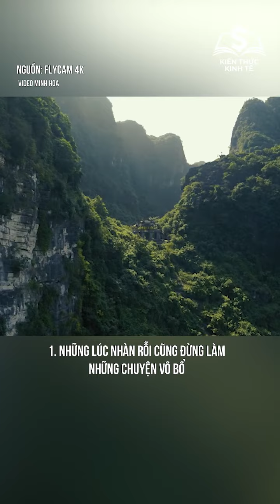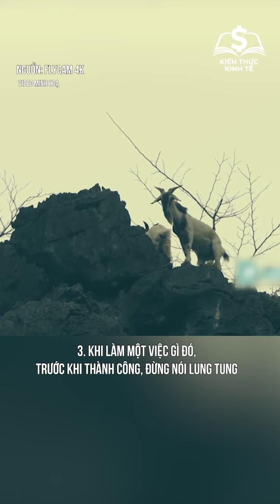LỜI KHUYÊN CỦA TỶ PHÚ LÝ GIA THÀNH